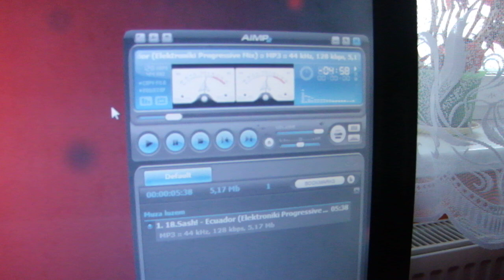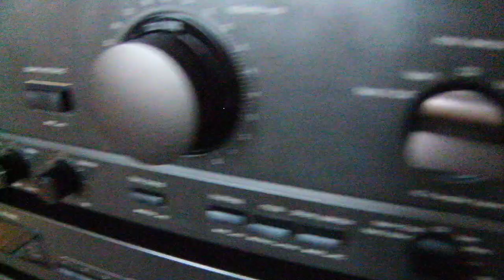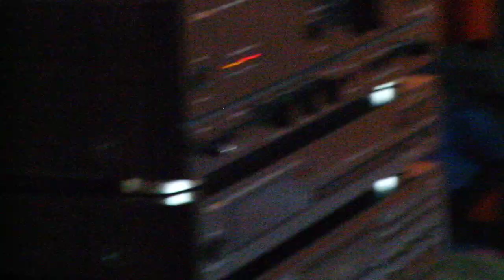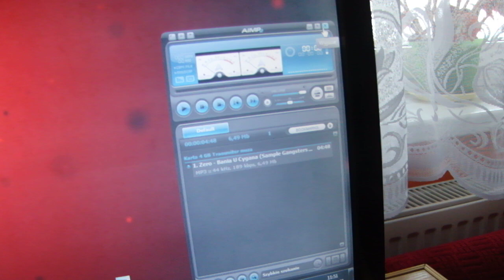Popołudniowe granie z Altusami 150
Aparat trochę lichej jakości nagrywa w rzeczywistości jest ładne brzmienie :)